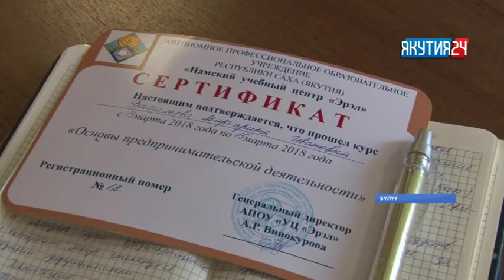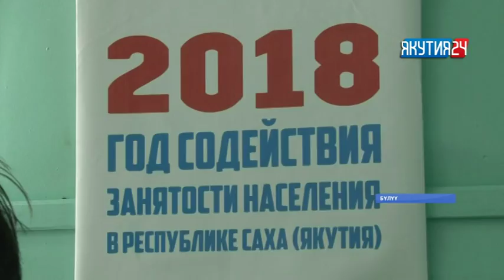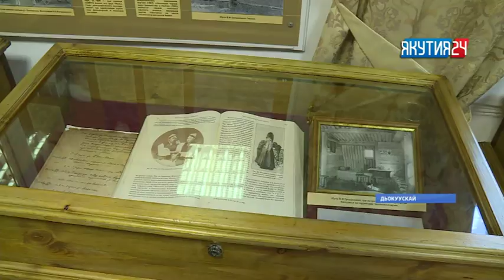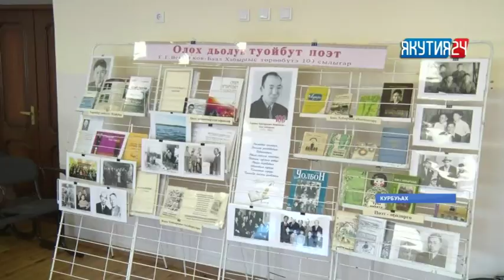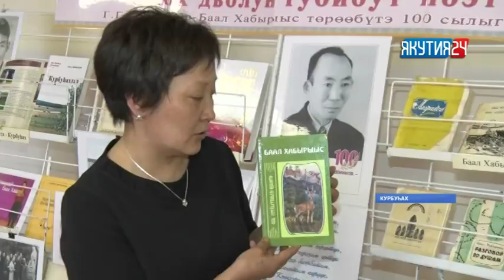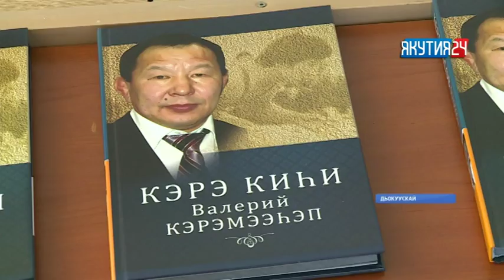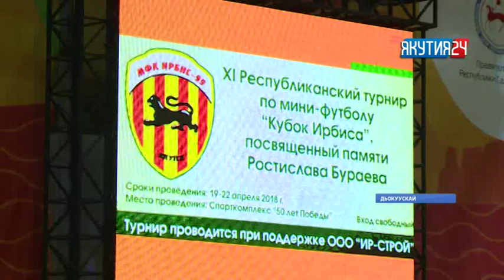«Саха сирэ» информационнай биэрии. Муус устар 20 күнэ, 18:00 ч.